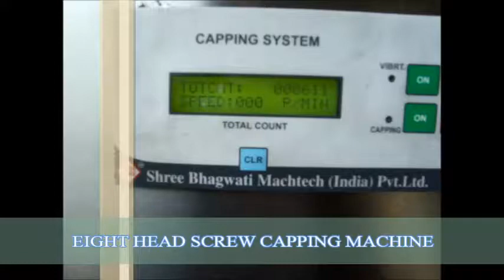Eight Head Screw Capping Machine , bottle Screw capper, Rotary capper machine equipment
Multihead Capping Machine for Glass, PET, HDPE, Plastic Bottle & Jar. Delivering over 60 bottles per minute and ease of changing the Cap and bottle sizes to suit different sizes of bottles and caps.

Call on us for more variables  and solution for every application in Capping and Cap Sealing machinery.

Shree Bhagwati is one of the leading brand in manufacturing and exports of pharmaceuticals and packaging machinery for last two decades and having expertise in specialized application and customized automation.

For live demonstration of machinery please visit our Plant at Ahmedabad and witness the quality and workmanship delivered to each machine manufactured at our floor.

Capping machines are made available in following variants.

1. Semi automatic capping machine
2. Automatic Single Head Capping machine
3. Four / Six / Eight Head Automatic capping machine
4. Capping machine with Vibrator bowl
5. Cap Elevator for high speed capping machine